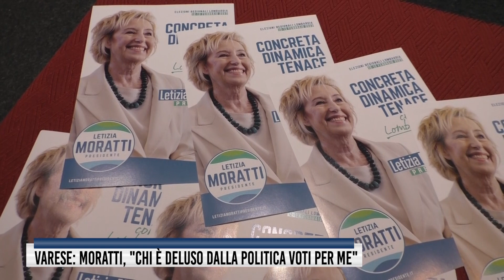Varese: Moratti, "Chi è deluso voti per me"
Letizia Moratti al de Filippi a Varese lancia l’ultimo appello: “Chi è deluso dalla cattiva politica voti me”